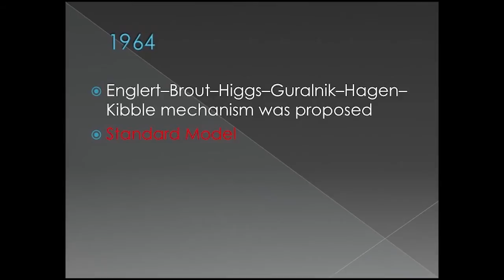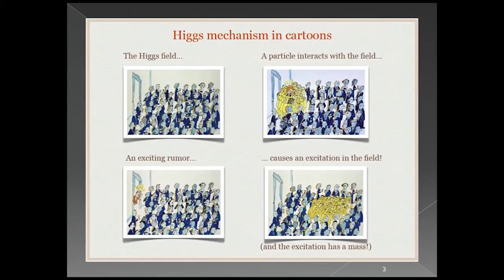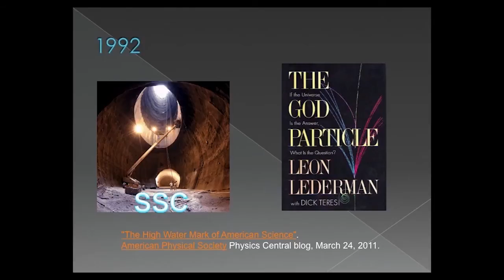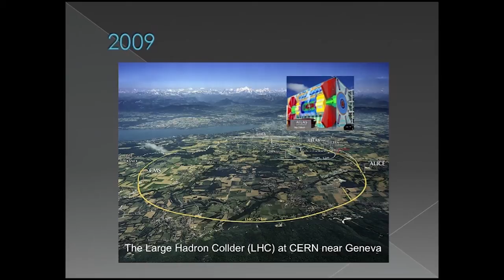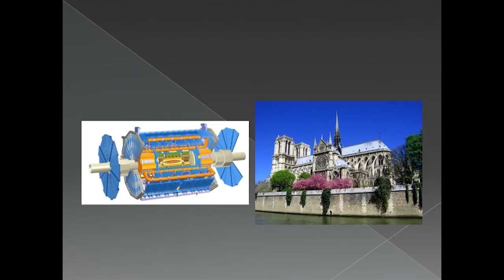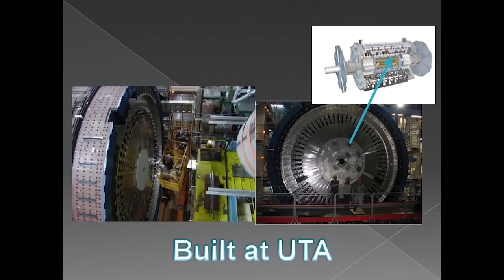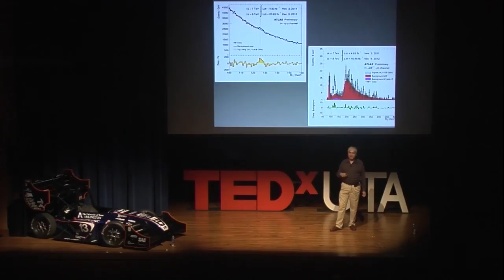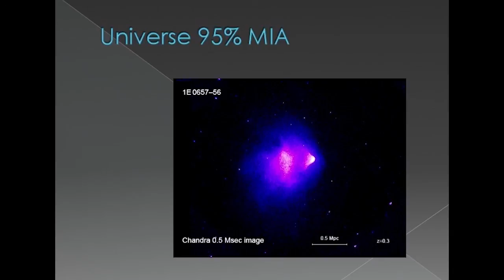The story of the standard model | Dr. Kaushik De | TEDxUTA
This talk was given at a local TEDx event, produced independently of the TED Conferences. How do objects get mass and where does mass come from?

Dr. Kaushik De is a professor of physics at The University of Texas at Arlington. He is part of a research group dedicated to fundamental research at the highest energy scales through participation in experiments at the world’s most advanced accelerators (DØ at Fermilab and ATLAS at CERN).